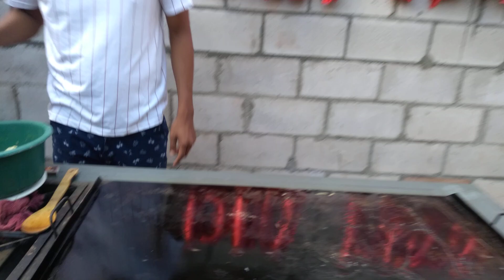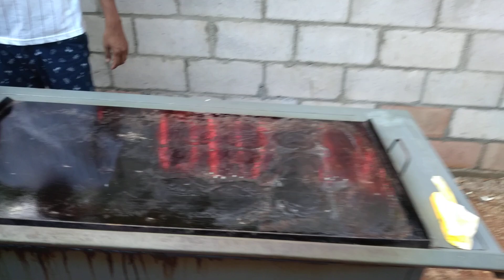🌮PREPARANDO UNOS RICOS TACOS PARA DON EZEQUIEL...🌮😋🙏